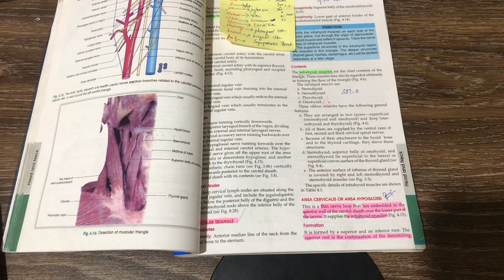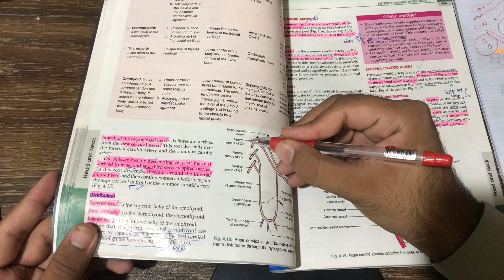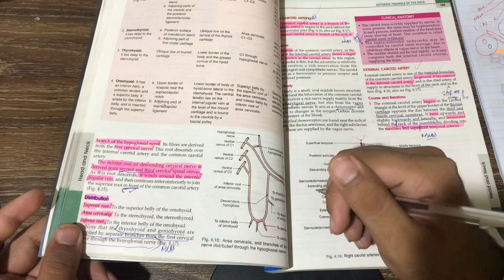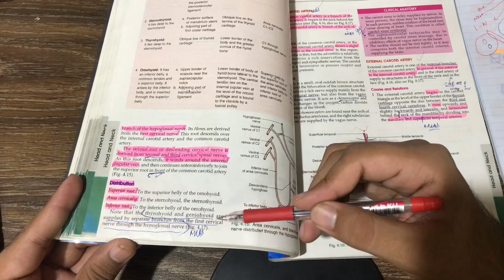Ansa cervicalis anatomy |formation |course|supply |roots |derivation